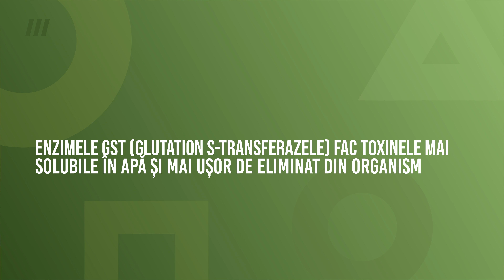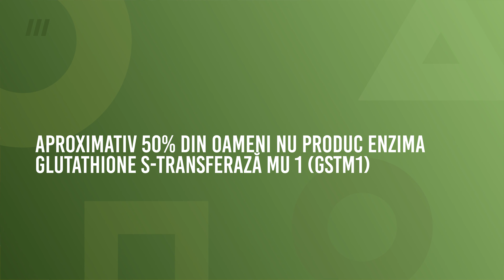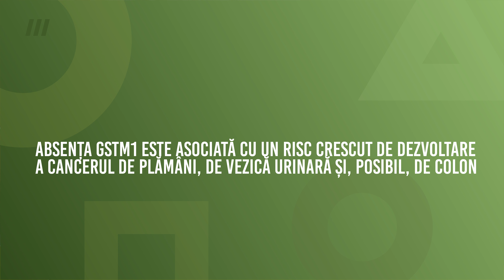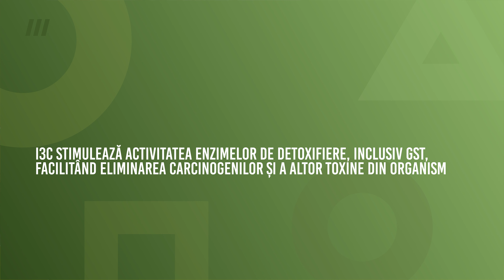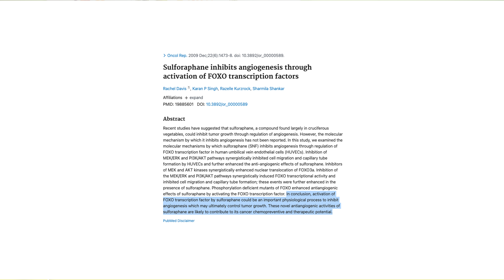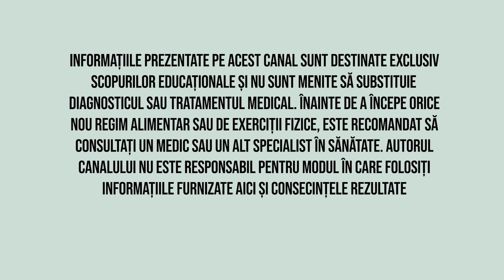Legumele care ne protejeaza de cancer si pot chiar sa omoare celulele canceroase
Astazi discutam despre doi compusi din legumele crucifere care ne apara de diferite forme de cancer. O sa vedeti cum sulforafanul si indol-3-carbinolul stimuleaza enzimele necesare pentru eliminarea toxinelor si a carcinogenilor, cum ne protejeaza ADN-ul si cum ele inhiba inmultirea celulelor canceroase.

00:00 Intro
01:56 Sulforafanul si eliminarea toxinelor si carcinogenilor
03:02 Protectia ADN-ului si inhibarea inmultirii celulelor canceroase
03:40 Deletia GSTM1 creste riscul de cancer
04:21 Alte beneficii ale sulforafanului
05:14 Indole-3-carbinolul previne cancerele legate de hormoni
06:48 Studii care sustin proprietatile anti cancerigene ale legumelor crucifere
07:36 Alte beneficii ale legumelor pentru sanatatea noastra
08:31 Combinatii cu alti nutrienti
09:12 Metode de preparare pentru pastrarea proprietatilor anti cancerigene
10:51 Concluzii